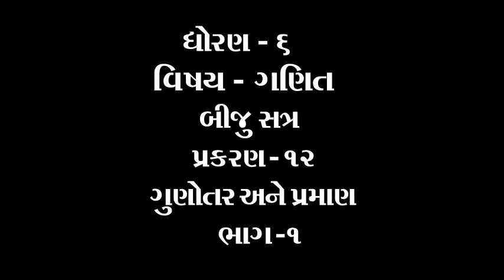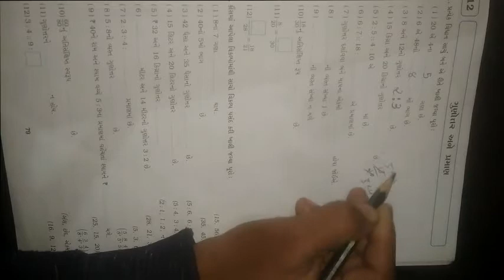ધોરણ ૬ વિષય ગણિત બીજુ સત્ર પાઠ ૧૨ ગુણોતર અને પ્રમાણ ભાગ ૧